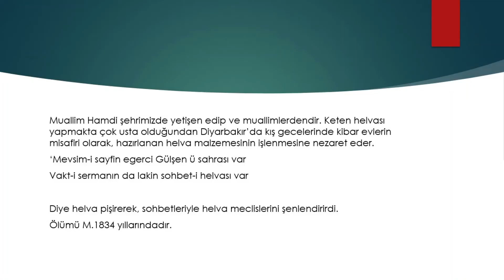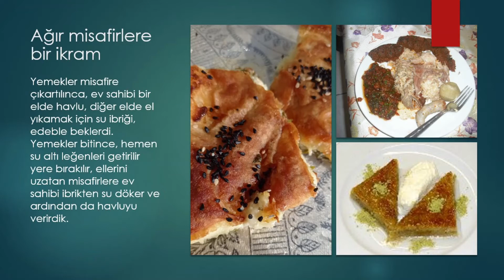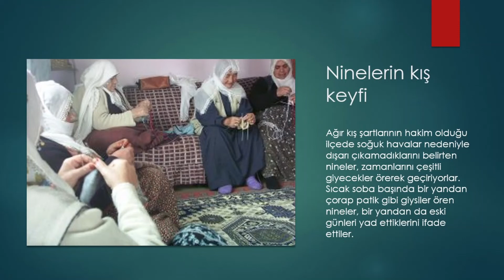Ev Gezmeleri ve Yemekleri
Diyarbakır ve Kadınlarımız
Prof.Dr Yusuf Kenan Haspolat'ın hazırladığı videoları bulacağınız sayfamıza hoş geldiniz.